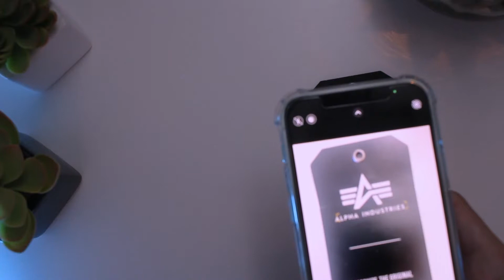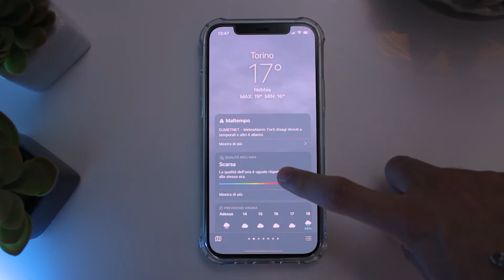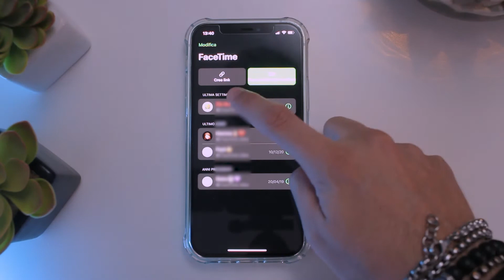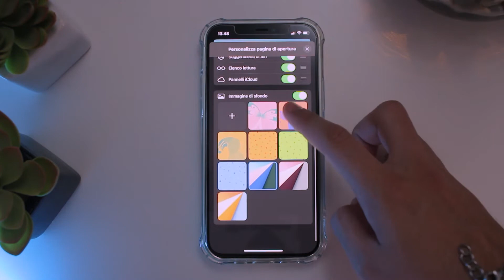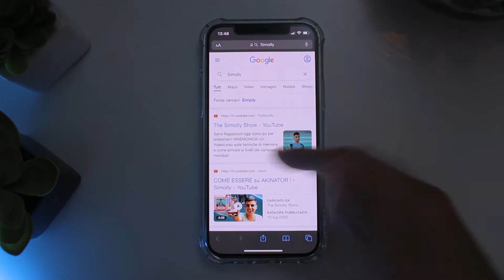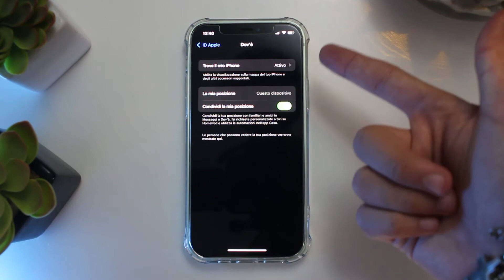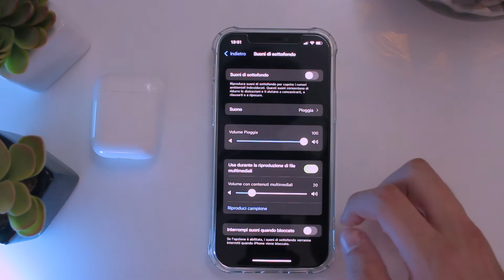Nuove funzioni di iOS: tutto quello che devi sapere 📲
Ecco a voi ragazzuoli queste magnifiche e super comode 7 funzioni di IOS 15!
0:00 Quali sono le nuove funzioni di IOS
00:58 1) Leggere e copiare il testo delle foto
02:56 2) App meteo aggiornata
04:00 3) Il Nuovo Facetime
05:17 4) Il Nuovo Safari
06:14 5)  Nuove Informazioni in Foto
07:02 6) Nuovo Dov'è
08:01 7) Suoni durante la musica

ATTREZZATURA che USO IO:
Computer Gaming (MSI):
Laptop Gaming (MSI)
Monitor Gaming (MSI)
Monitor Grafica
Microfono da Tavolo
Mouse Gaming
Tastiera Gaming
Cuffie Gaming
Drone Dji
Drone FPV
iPhone 12
Reflex Bella
Microfono Rode
Obiettivo Grandangolo
Obiettivo 50mm
Obiettivo Tele
Treppiede NatGeo(5 sez)
Joby Gorillapod

Se vuoi essere l'iscritto del mese metti like a questo video commenta,condividi e avrai il
risultato fra un mese !!

Se vuoi essere l'artista del mese metti like al video e spediscimi una Fan-Art fatta da te su Instagram o E-Mail !!

Se hai letto fino a qui commenta con Cloèbella